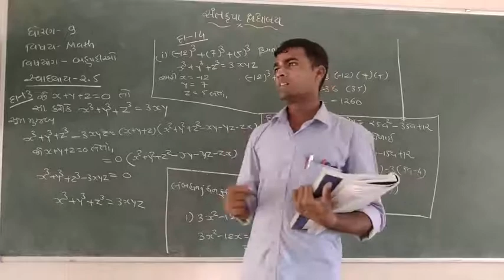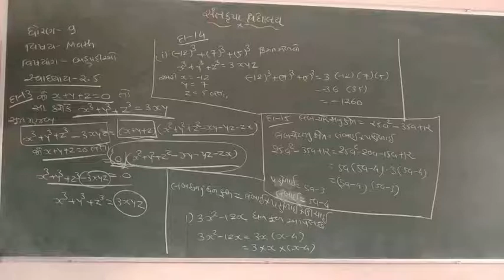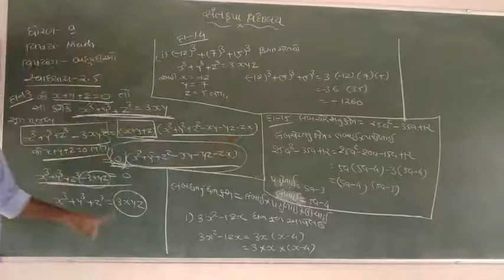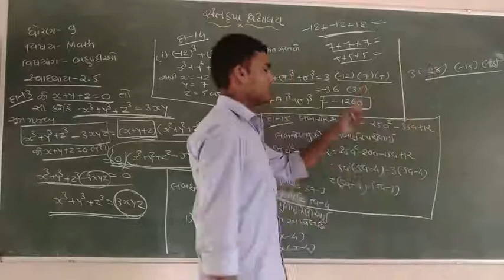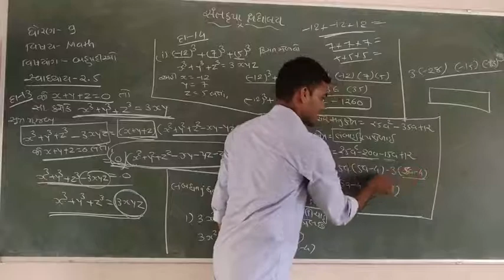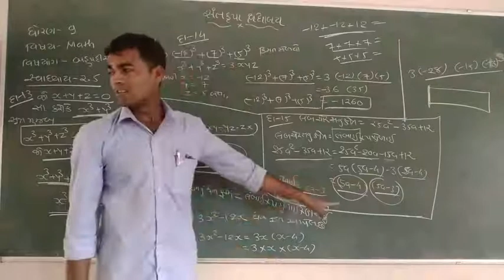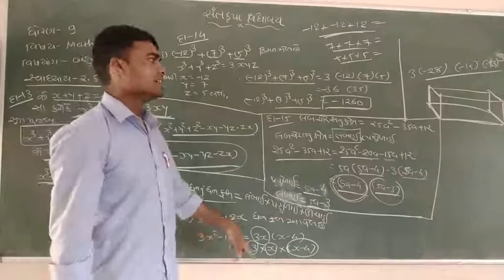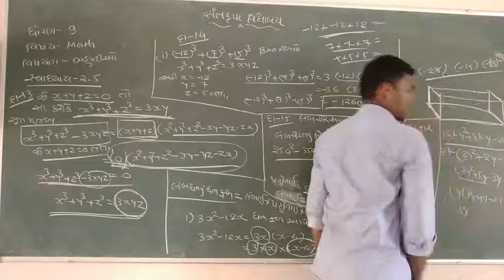std 9 chapter 2